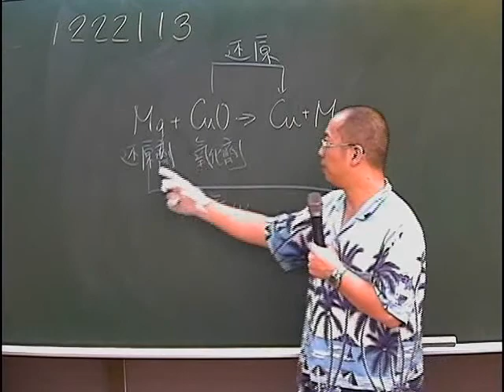施展自然 1222113